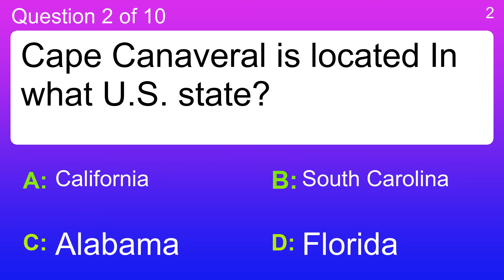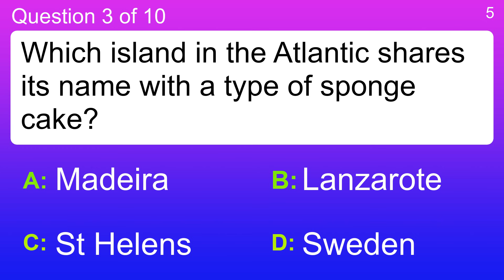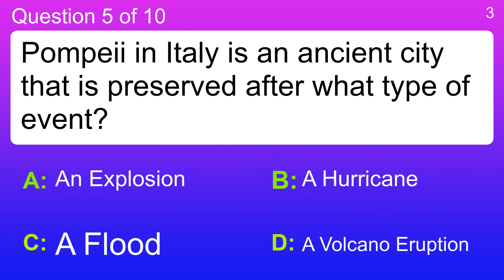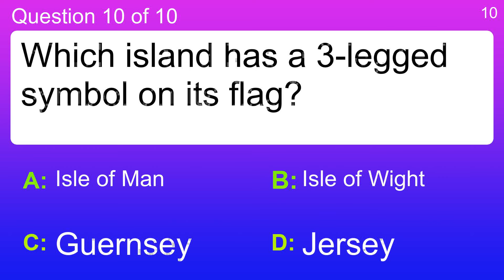Geography Quiz (Super Hard)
Question 1 : What was the purpose of the American Colonization Society, founded in 1816?
 Answer a: Colonize The Moon
 Answer b: Colon Cleansing
 Answer c: Return Slaves To Africa
 Answer d: Research Colon Cancer

Question 2 : Cape Canaveral is located In what U.S. state?
 Answer a: Alabama
 Answer b: California
 Answer c: Florida
 Answer d: South Carolina

Question 3 : Which island in the Atlantic shares its name with a type of sponge cake?
 Answer a: Lanzarote
 Answer b: Madeira
 Answer c: St Helens
 Answer d: Sweden

Question 4 : In what large US city can you walk in Lincoln Park along Lake Michigan's shoreline?
 Answer a: Chicago
 Answer b: Houston
 Answer c: Miami
 Answer d: Washington D.C.

Question 5 : Pompeii in Italy is an ancient city that is preserved after what type of event?
 Answer a: A Volcano Eruption
 Answer b: A Hurricane
 Answer c: A Flood
 Answer d: An Explosion

Question 6 : In what city can you visit the Exploratorium, Coit Tower and Fisherman's Wharf?
 Answer a: London
 Answer b: Melbourne
 Answer c: Moscow
 Answer d: San Francisco

Question 7 : Which state is bordered by Oregon, Nevada, Arizona and the Pacific Ocean?
 Answer a: California
 Answer b: New Mexico
 Answer c: Washington
 Answer d: Wyoming

Question 8 : What English author, who wrote "The Lord of the Rings", was born in Bloemfontein, South Africa?
 Answer a: C. S. Lewis
 Answer b: J. K. Rowling
 Answer c: J. R. R. Tolkien
 Answer d: Peter Jackson

Question 9 : Where is Faro airport?
 Answer a: France
 Answer b: Germany
 Answer c: Portugal
 Answer d: Spain

Question 10 : Which island has a 3-legged symbol on its flag?
 Answer a: Guernsey
 Answer b: Isle of Man
 Answer c: Isle of Wight
 Answer d: Jersey